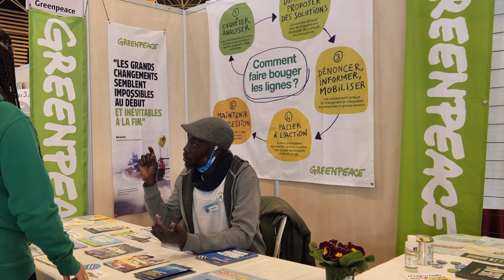Salon_Primevere_Teaser_2023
🌿37ème édition du Salon-rencontres de l'écologie et des alternatives
📅17-18-19 février 2023
📍Eurexpo

Au programme :
- 450 exposants
- 15 espaces d'animation
- 50 conférences

En lien avec les enjeux actuels :
Alimentation, agriculture, habitat, énergie, relations humaines, enfance, environnement...